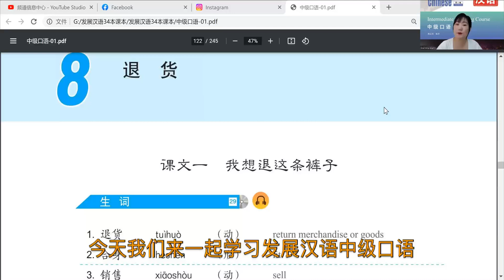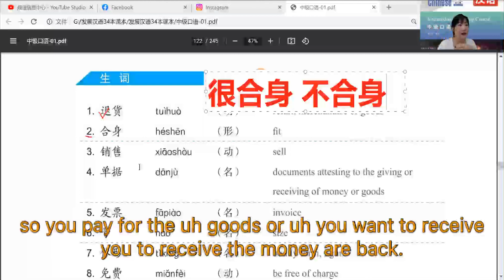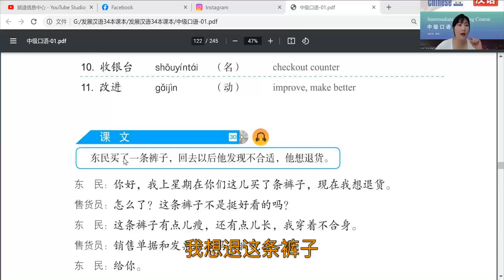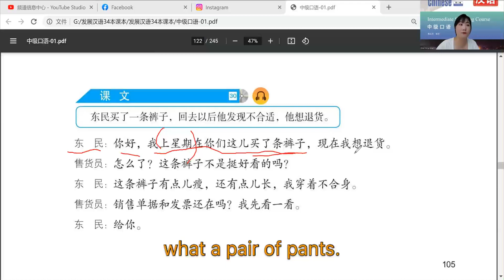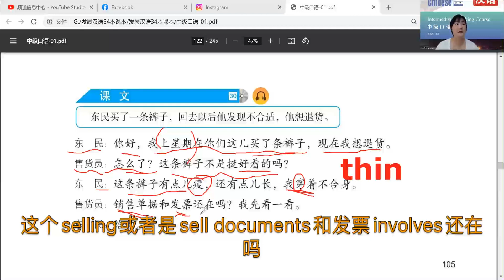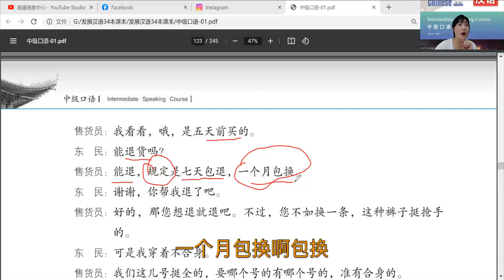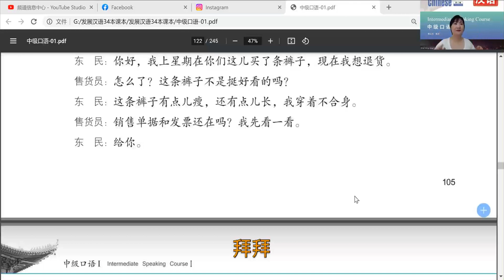Developing Chinese Intermediate Speaking Course 1 Lesson 8 退货 Part 1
Developing Chinese Intermediate Speaking Course 1Full Audio + PDF book (15 Lessons)